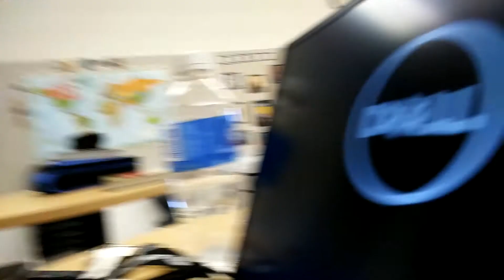Just A Quickee Update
An update...yes, I am still vloging...but that's not all.